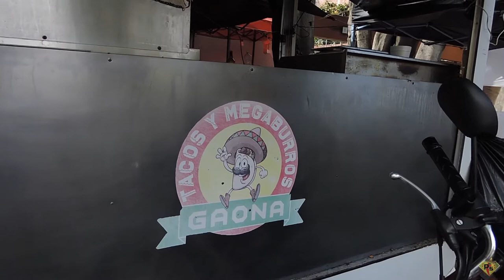MEGA BURROS GAONA //AZCAPOTZALCO // TACOS // CORTES FINOS // SABROSOS // LOS MEJORES // BURRITOS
TACOS Y MEGA BURROS GAONA

UBICACION: Tacos y Megaburros GAONA
Calle Nte. 67 2948, Obrero Popular, Azcapotzalco, 02840 Ciudad de México, CDMX

UN SALUDO EXELENTE DIA ESPERAMOS SU APOYO GRACIAS